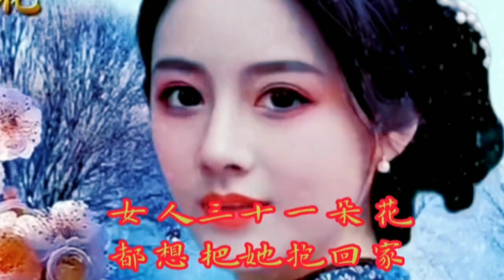一首爽歪歪歌曲《女人三十》献给大家五一劳动节快乐幸福